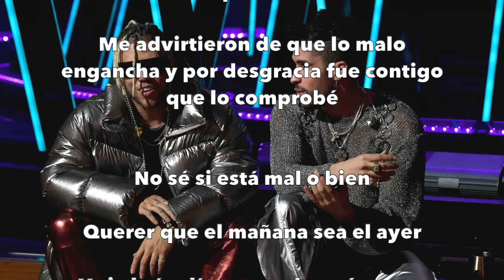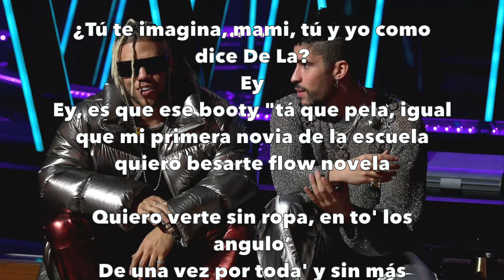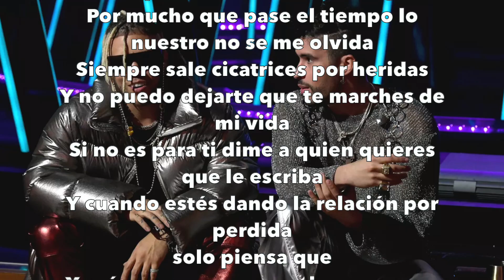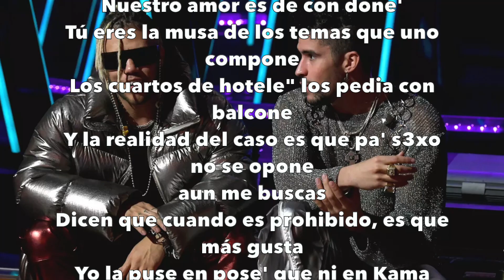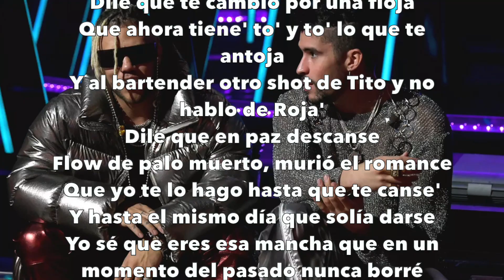Quevedo, Bad Bunny, Myke Towers, Jhay Cortez "Pensándote Sin Querer" (LETRA/LYRICS)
¡Bienvenidos a Baila Mundo, el canal del ritmo y la diversión! Aquí encontrarás los mejores remixes de reggaetón que harán que el mundo entero baile al son de la música.

En nuestro canal, te presentamos los remixes más candentes y contagiosos de tus artistas favoritos. Desde los éxitos más recientes hasta los clásicos atemporales, hemos creado una selección cuidadosa para que puedas disfrutar y bailar sin parar.

No importa si eres un amante del reggaetón de toda la vida o si estás descubriendo este género por primera vez, en Baila Mundo tenemos algo para todos. Nuestros remixes fusionan los ritmos sensuales del reggaetón con otros géneros populares, creando una experiencia única llena de energía y alegría.

Queremos que formes parte de nuestra comunidad y que disfrutes de la música que mueve al mundo.

Descarga nuestros remixes y úsalos en tus fiestas, entrenamientos o simplemente para animar tu día. También nos encantaría escuchar tus sugerencias y peticiones, así que déjanos un comentario con tus canciones favoritas para que podamos seguirlas añadiendo a nuestra lista de reproducción.

Prepárate para bailar, sentir la vibra y contagiarte de la pasión del reggaetón en Baila Mundo. ¡Únete a nosotros y hagamos que el mundo entero se mueva al ritmo del reggaetón remix!

¡Gracias por formar parte de nuestra comunidad y por apoyar la música! ¡A bailar se ha dicho!